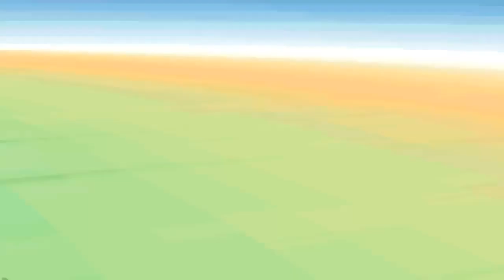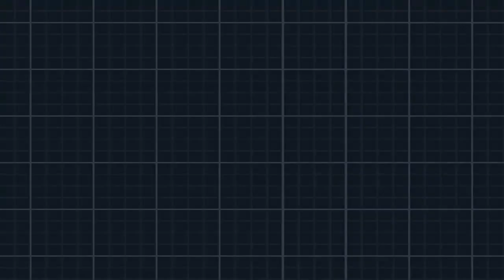POKéMON SCHWARZE EDITION 2 #03 - Orden Nr. 1 - Der Grundorden! [HD/GERMAN]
► Let's Play Pokémon Schwarze Edition 2 [German] Folge 3

» INFORMATIONEN ÜBER DIESEN PART:
Wir kämpfen gegen 2 Schüler von Lauro, und erhalten dann die Information das der Arenaleiter von Eventura City wieder zurück sei. Mit dieser Information machen wir uns sofort auf zur Arena um diese Herrauszufordern. Der Arenaleiter ist kein anderer als Cheren, welchen die meisten ja schon aus Pokémon Schwarz bzw. Weiss 1 kennen. Nachdem Kampf mit Cheren erhalten wir den ersten Orden, den Grundorden.

» INFORMATIONEN ÜBER DIESES SPIEL:
Pokémon Weiß Edition 2 bzw. Schwarze Edition 2 knüpfen am Vorgänger an, der Weißen Edition und der Schwarzen Edition. Die Story beginnt 2 Jahre nach dem Abenteuer der Vorgänger und somit gibt es viele neue Gebiete zu erkunden, zum Beispiel Vapydro City welches die Heimat von Pokéwood ist. Das Pokémon Kyurem Spielt bei diesen Editionen eine sehr große rolle. Den dieses hat zwei neue Formen erhalten, welche durch die Verschmelzung aus Reshiram und Zekrom entstehen.

Dir gefällt dieses Video und die möchtest mich unterstützen?

• Nintendo Miiverse: ZSleyerLP